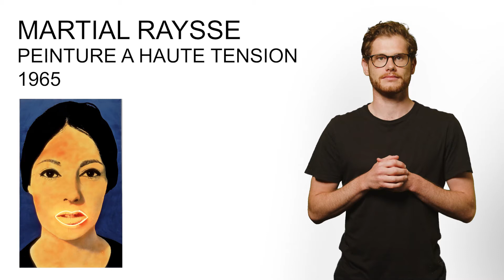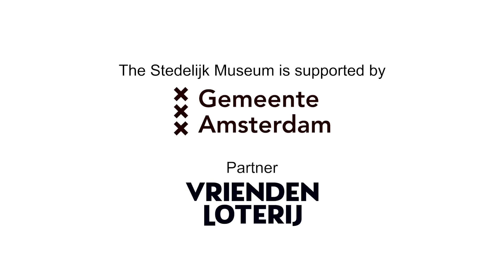Videotour in Nederlandse Gebarentaal | #11 Martial Raysse (NLsub)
Het Stedelijk Museum ontdek je het beste in je eigen taal. Volg de videotour in Nederlandse Gebarentaal langs vijf kunstwerken uit de vaste collectie voor extra info en weetjes.